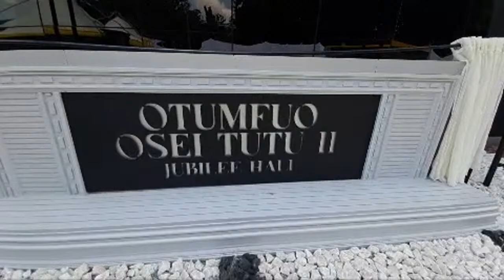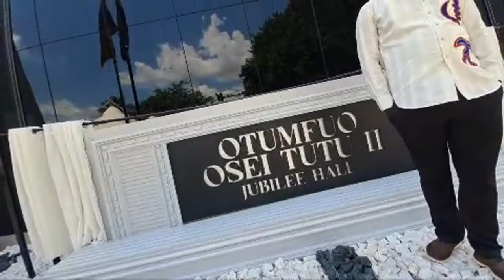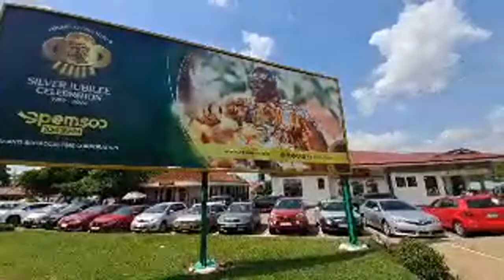Otumfour Osei Tutu 25th enstoolment party with Mercy Asiedu band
Laud TV is a channel that  help in bringing the good Ghana hilife music to its viewers.
Live band music videos, official music videos are uploaded daily to entertain, educate,inform and interpret most of the videos to the viewers to understand the meaning of the videos uploaded.
The livestreams basically showcase the live band music to be precise. Most at times weekends (Saturdays and Sundays) are the days that we normally goes live and at times other days like Thursdays, because hilife music are most often done at funeral grounds, and Ghana funerals are mostly held on these days.
The musicians in Ghana who are now doing the  indigo hilife music now are; nana Tabiri, Oheneba e.k, Odehyie Keff, kukuban, Aseibu Amanfi, Baffour Kyei, bretuba Kwarteng, and others.
Gospel musicians who do best in stage performances are also stream live here when they give permission to.
So, if toy are great fan of live band music this is the best channel one can entertain you all the whenever you need to.
Sometimes too when a music video is being shooting laud tv sometimes telecast it live to create awareness of the upcoming music that the cherished viewers be waited for.